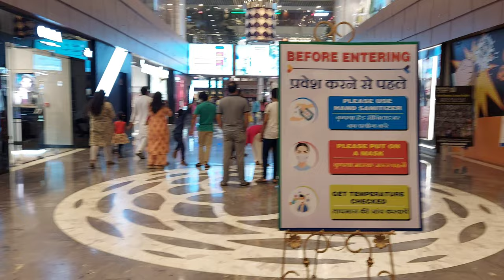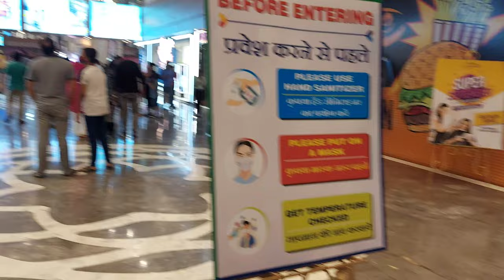Gaur City Mall Vlog | Gaur City Mall Greater Noida West | Gaur City Mall Noida Extension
Hello Friends... Recently I visited Gaur City Mall located near Char Murti Gol Chakkar in Greater Noida West or Noida Extension. It is huge mall with all popular brands available. Have a look.

Mall in Noida Extension,
Gaur City Mall,
Gaur Mall,
Mall near Ghaziabad,
Places To Visit in Noida,
Weekend Picnic Spot,

Products I Personally Use For Travel

Boya BYM1 Lavelier Mic
ADL Footloose Foldable Wireless Neckband With Mic
Marklif Tripod Stand with Remote Controller
Samsung M51
Boat Headphone
Redmi Y2 Phone
JBL Portable Wireless Speaker
Polestar Rucksack
Canon EOS 1500D 24.1MP DSLR Camera
Disposable Toilet Seat Covers for Public Toilet
Shoe Bag
Baby Stroller
Face Wipes
Essential Travel Kit
Waist Bag
Backpack
Trolley Bag

Our Channel(Simmi Singh) is a participant in the Amazon Associates Program, an affiliate advertising program designed to provide a means for sites to earn advertising fees by advertising and linking to amazon.in Join this channel to get access to perks: